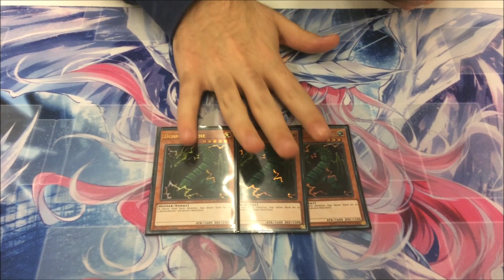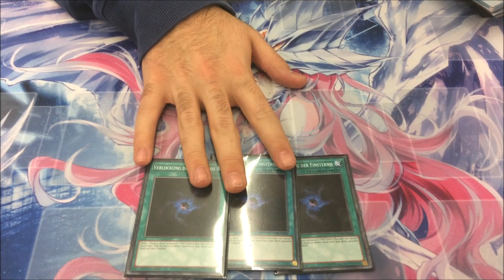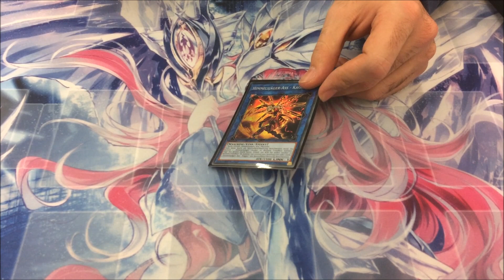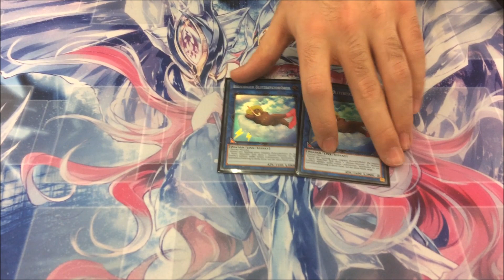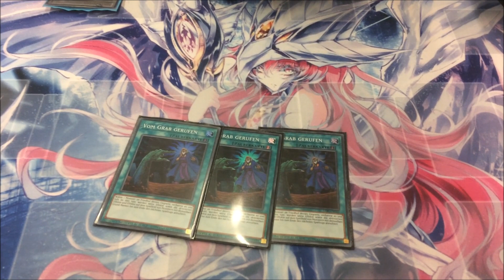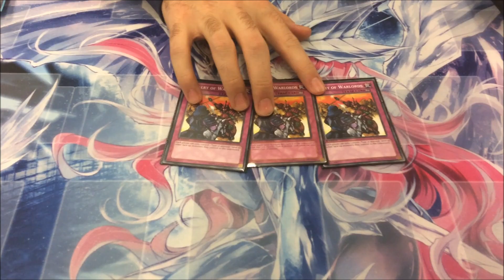Yu-Gi-Oh! Efe Gültekin 1st Place - Thunder Dragon Deck Profile - Regional Frankfurt Dezember 2018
CodyLetsPlay:
Designer ⁂ CodyLetsPlay aka CollectnTrade

Yugi-Oase:  Code get5back ab 25 Euro Bestellwert 5 Euro nachlass